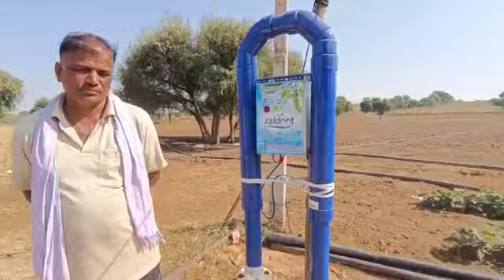खारे पानी की जलदूत मशीन - 9822209656 / 9607009656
Water Treatment Product